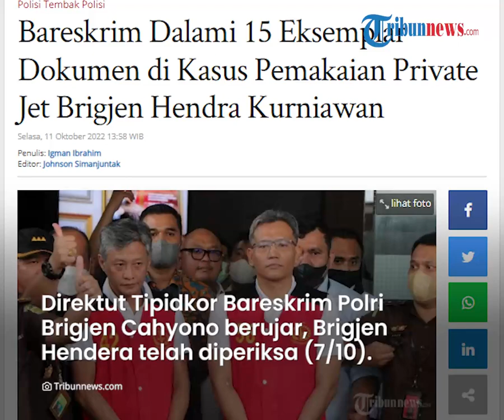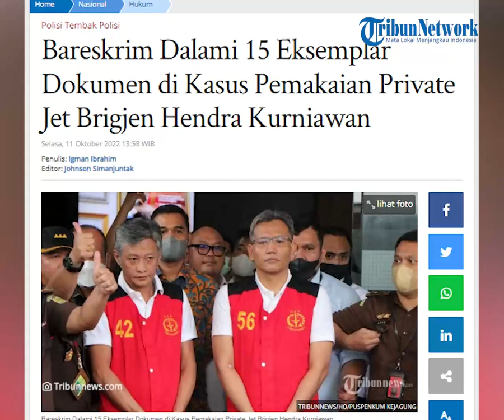Bareskrim Selidiki 15 Eksemplar Dokumen Gratifikasi Brigjen Hendra Tersangka Kasus Brigadir J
TRIBUN-VIDEO.COM - Direktorat Tindak Pidana Korupsi (Dittipidkor) Bareskrim Polri saat ini tengah menyelidiki sejumlah barang bukti kasus dugaan gratifikasi Brigjen Hendra Kurniawan.

Polri kini menyita dan mendalami 15 eksemplar atau lembar dokumen dalam penggunaan private jet T7 atau JAB yang dipakai Brigjen Hendra Kurniawan saat mengunjungi kediaman keluarga Brigadir J di Jambi kala itu.

Informasi tersebut disampaikan oleh Karo Penmas Divisi Humas Polri Brigjen Ahmad Ramadhan pada Selasa (11/10/2022).